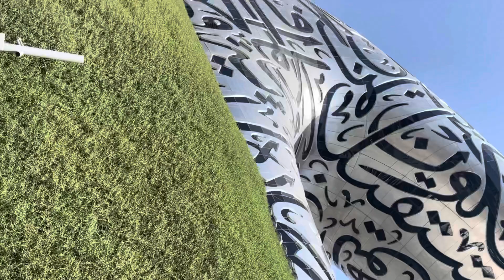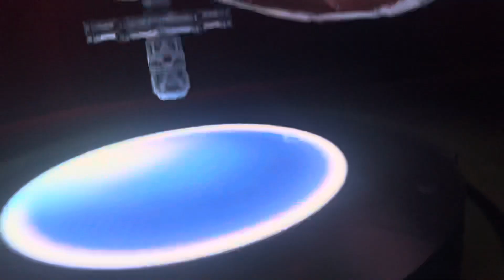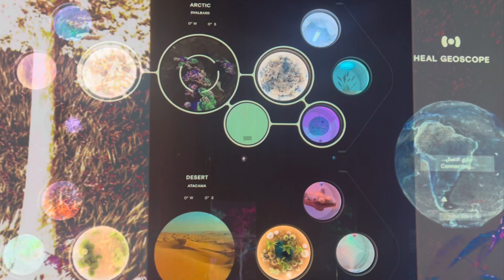￼ future Museum youtube ￼